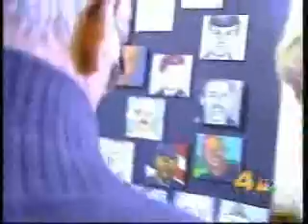Faces of the Fallen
This is a Ch4 news report about an art exhibit of the faces of soldiers killed in Iraq, aired in late 2004.  SOme of the Art was painted by Emily Winters and other friends of mine.